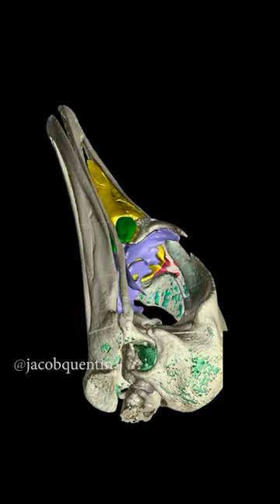ostrich brain is smaller than its eyes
describing an ostrich brain, ostrich appearance and facts about that animal.